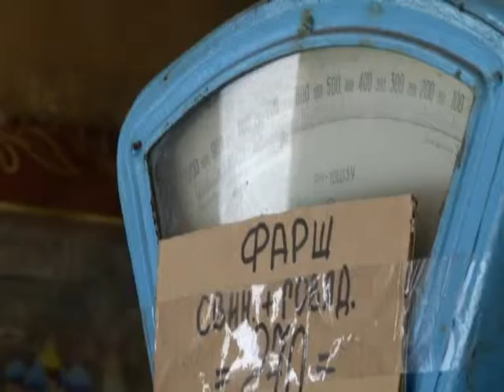Работники Россельхознадзора ведут проверки колбасных изделий